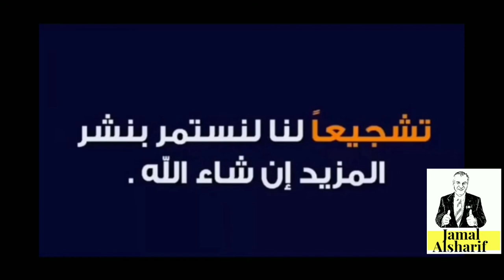جمال الأفلام Black Mirror S 5 E 3